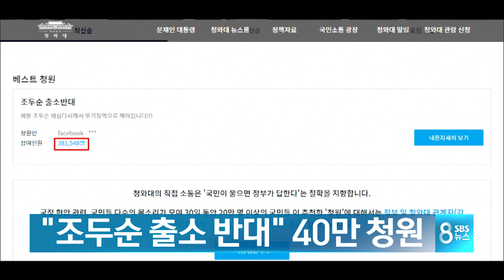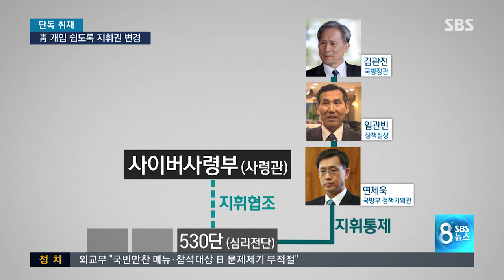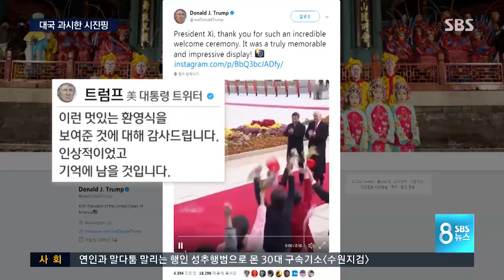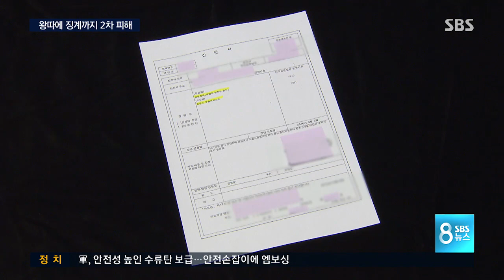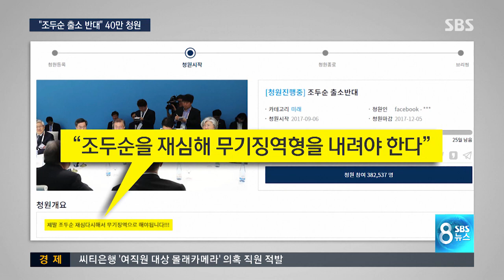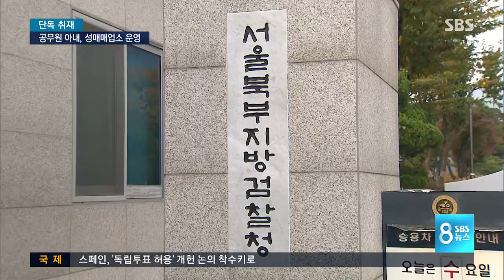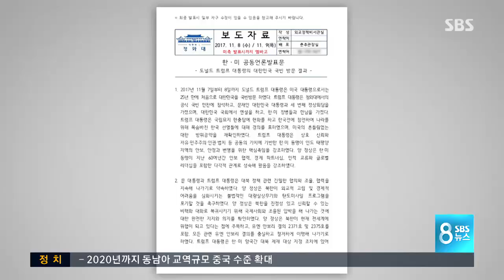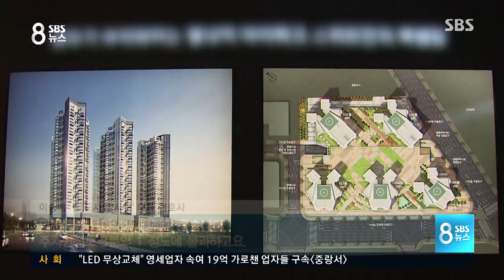다시보는 8뉴스｜11/9(목) - 김관진 "MB 사이버사에 큰 관심, 수시 보고"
이명박 전 대통령이 군 사이버 사령부에 큰 관심을 보였고, 김관진 전 국방장관에게 수시로 보고받았다는 진술을 검찰이 확보했습니다. 사이버사의 예산도 청와대가 확보해줬는데, 이 전 대통령의 관여 정황이 검찰 수사로 확인됐습니다.

▶ 김관진 "MB 사이버사에 큰 관심, 수시 보고"…예산 靑서 확보
▶ 미·중, 북핵 원론 합의…무역마찰은 280조 선물로 '봉합'
▶ 최저임금 인상 타격 최소화…"1인당 月 13만 원 지원"
▶ 또 배출가스 시험성적 '조작'…수입차 3사 과징금 703억
▶ '조두순 출소 반대' 청원 40만 육박…재심 어려운 이유
▶ [단독] 공무원 아내, '성매매업소' 운영…재개발 비리도 연루
▶ 배달 어플서 뜨는 '050' 안심번호…요금은 소비자 부담?
▶ "좌파정권 폭주 막아야"…1년 전 외치던 '개혁보수' 어디로
▶ "다시 뛰는 심장 소리 희열"…한 길 걷는 소방관 부부